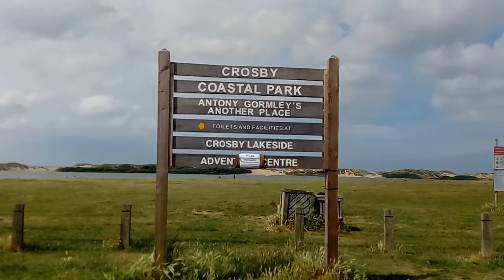"Crosby Marina"☀🌊⚓"Waterloo"⚓🌊Liverpool,England 🌊⚓13/06/20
I hope only intended to be here 10 minutes,☀🌊then I was going to the shops.😂.It's SO beautiful,SO peaceful,so I stayed longer. 💕☀